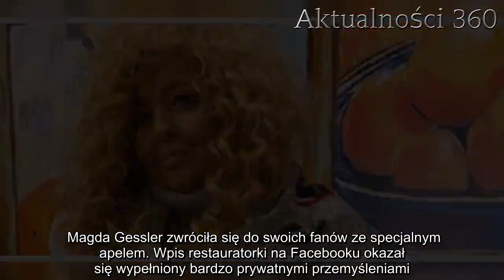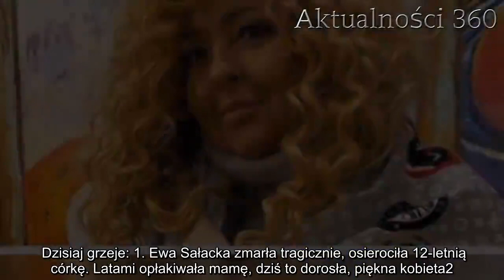Pilny apel Magdy Gessler do wszystkich Polaków. "Samotność to najgorsza choroba" | Aktualności 360